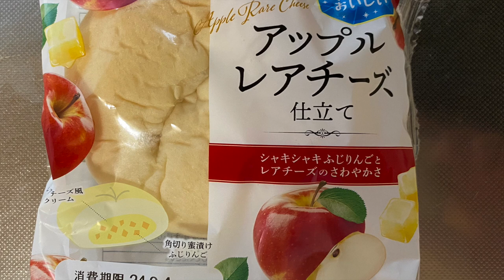【菓子パン（sweet bread）】アップルレアチーズ仕立て（Apple rare cheese）「第一パン」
アップルレアチーズ仕立て（Apple rare cheese）

281kcal